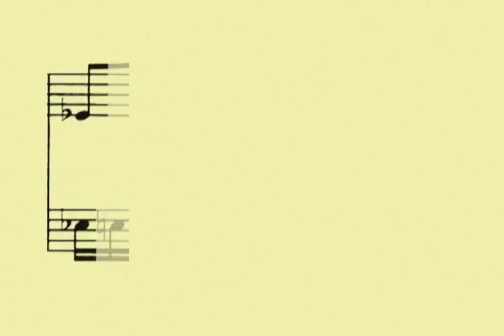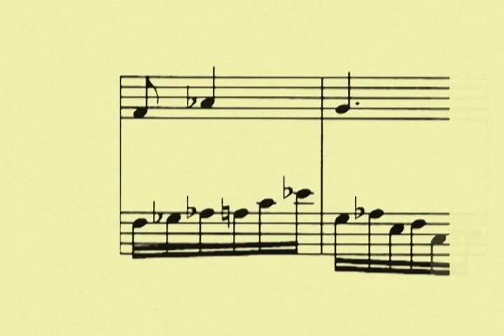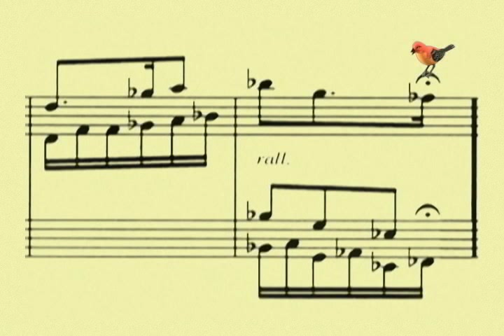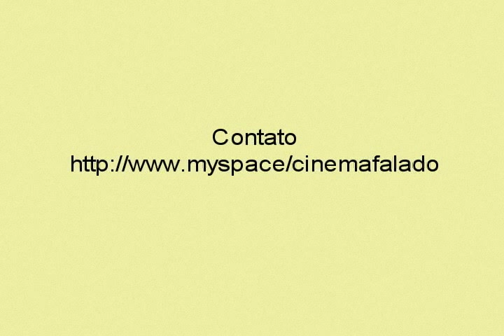THE SECRET OF MUSIC - SHORT FILM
O SEGREDO DA MÚSICA - Music is a spiritual entity, which enters positively in people harmonic affinities, sensitive to the phenomenon by means of sound waves that captures the soul, materialized in the receiving body, vibrations, feel. - By Robson dos Santos brazilian contemporary classic music composer, stories and poems, writer.